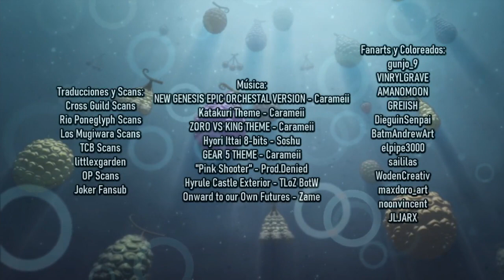LAS FRUTAS YA NO IMPORTAN EN ONE PIECE | ¿El HAKI las hizo OBSOLETAS? ¿AKUMA NO MI IRRELEVANTES?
Fanarts y Coloreados:
gunjo_9
VINRYLGRAVE
AMANOMOON
GREIISH
DieguinSenpai
BatmAndrewArt
elpipe3000
saililas
WodenCreativ
maxdoro_art
noonvincent
JLJARX

Hyrule Castle Exterior
- The Leyend of Zelda Breath of the Wild

Traducciones y Scans:
Cross Guild Scans
Rio Poneglyph Scans
Los Mugiwara Scans
TCB Scans
littlexgarden
OP Scans
Joker Fansub